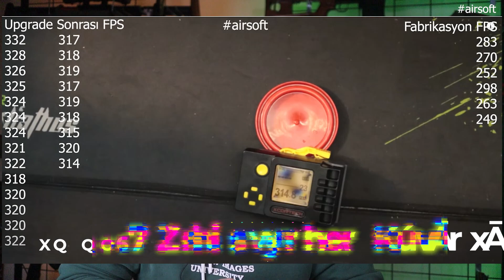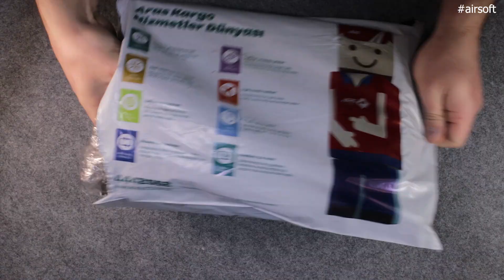ASG MK23 UPGRADE / MK23 KARŞILAŞTIRMASI (SANCAKTAR SSPARTS Airsoftturkey)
ASG MK23 pistol Airsoft Sniperların ihtiyacını karşılar mı ?
Tokyo Marui MK23 ve Novritsch SSX23'e göre artıları ve eksileri neler ?
Umarım bu video sorularınıza cevap olur.

Ürettiğim ürünlere aşağıdaki discord sunucusundan ya da instagram hesaplarından bana ulaşarak sipariş edebilirsiniz.

Airsoft ile ilgili daha çok bilgiye ulaşmak için aramıza katılabilirsiniz.

Dostluğumuz daim, neşeniz bol olsun.
İyi seyirler.

Lütfen, Videoyu izledikten sonra BEĞEN tuşuna basarak kitlemizi büyütmemize destek olun!
Videolarımıza YORUM yaptığınız her öneriyi, eleştiriyi ve bilgilendirmeyi dikkate alıyoruz!